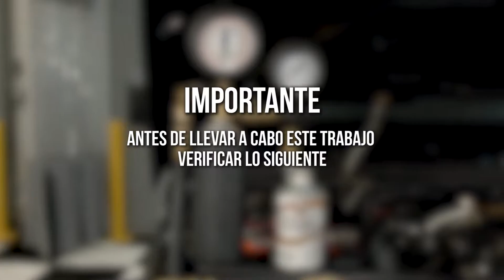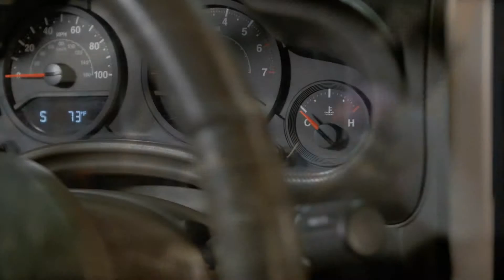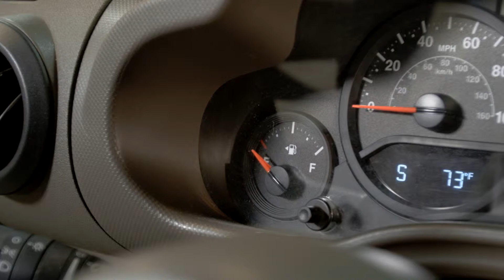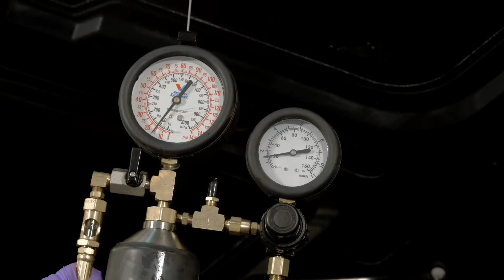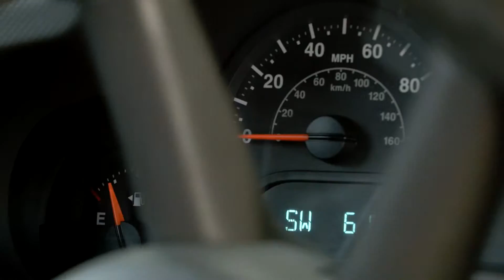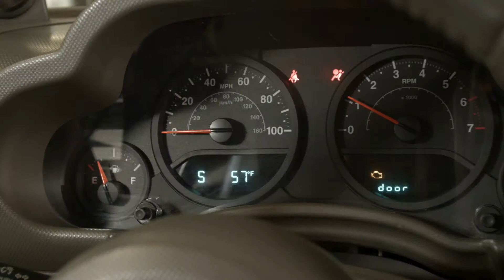VPS Two Part Fuel System Cleaner & Canister Tool Spanish HD